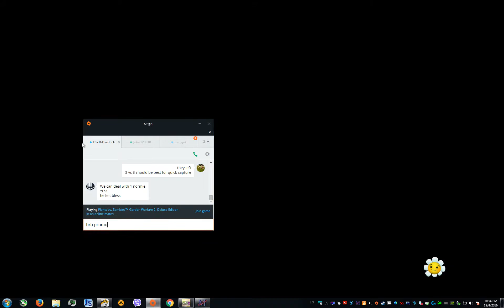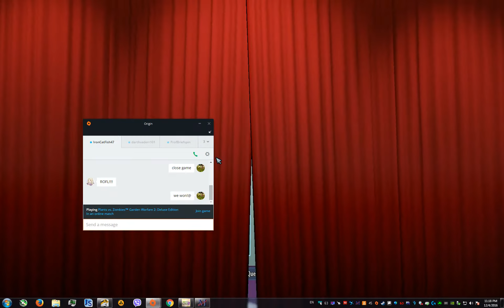PvzGW2 - "this was the developer's creative vision when they made the game" as pikmin said it